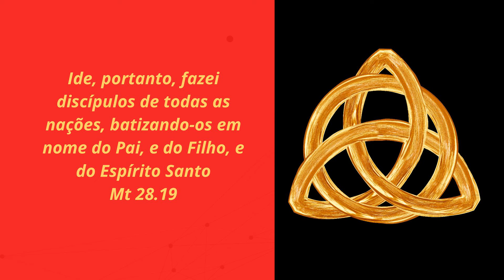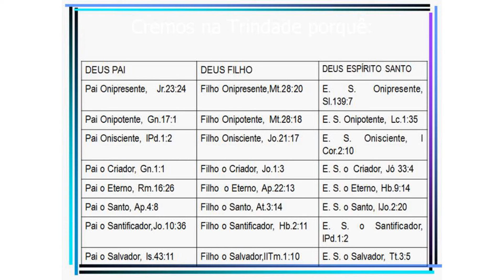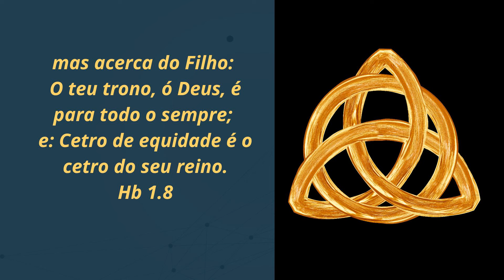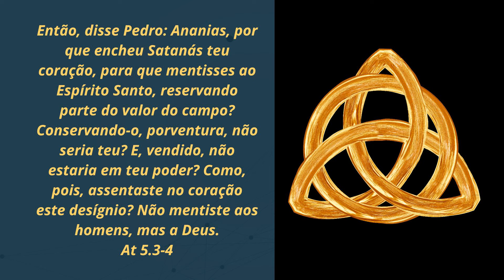A Trindade e as analogias comparativas